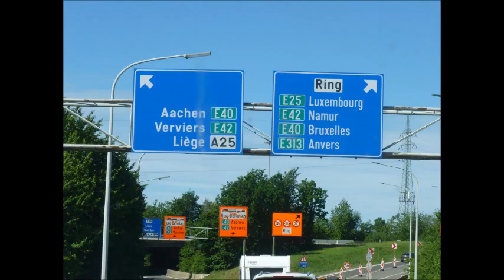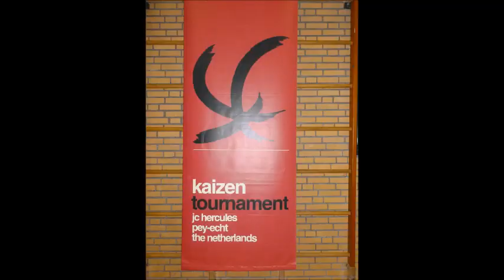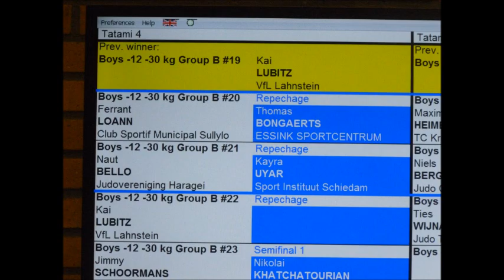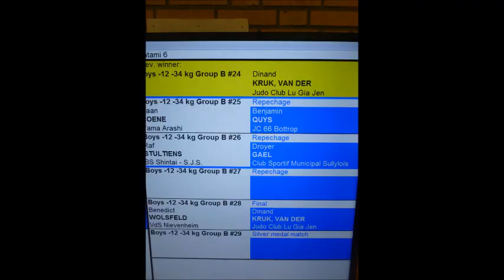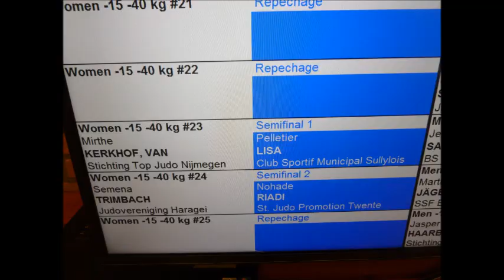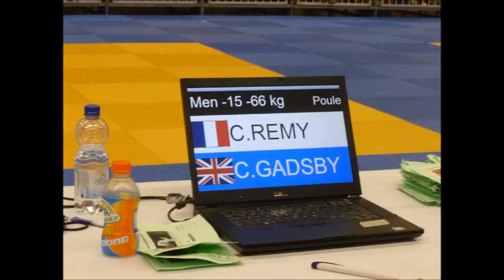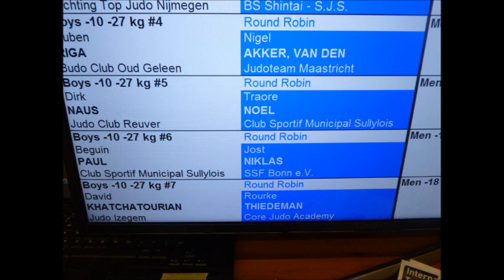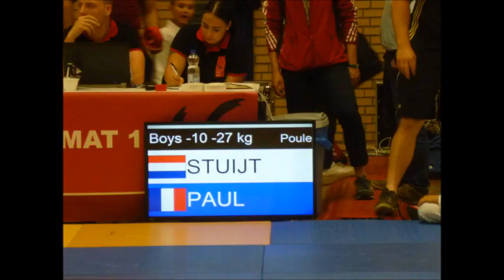Tournoi International de Echt Pays Bas 2017